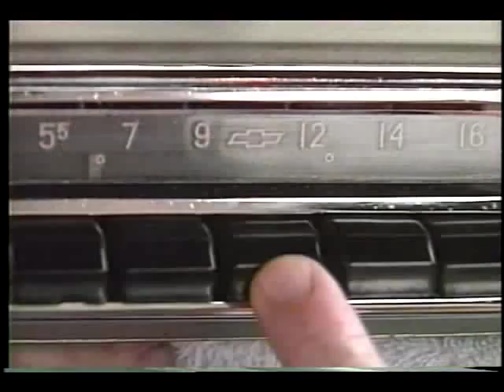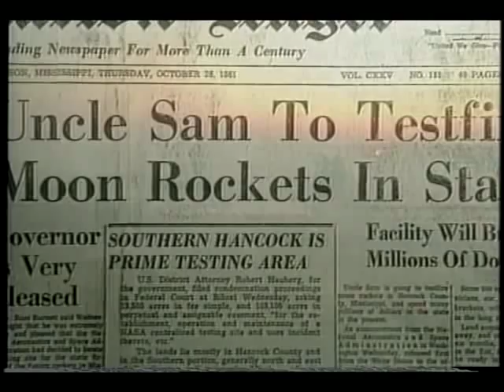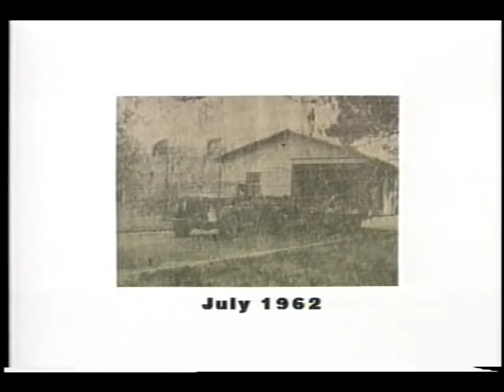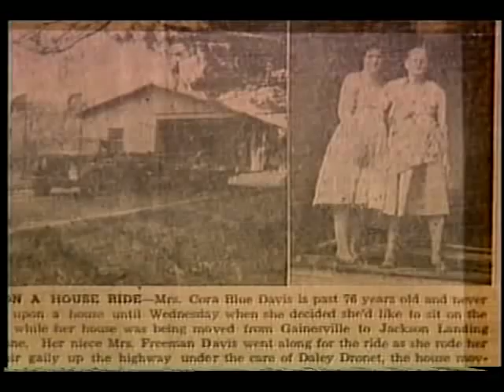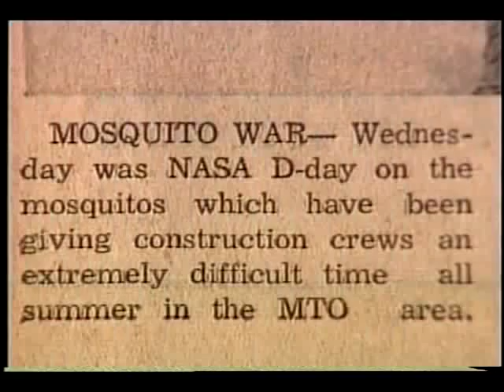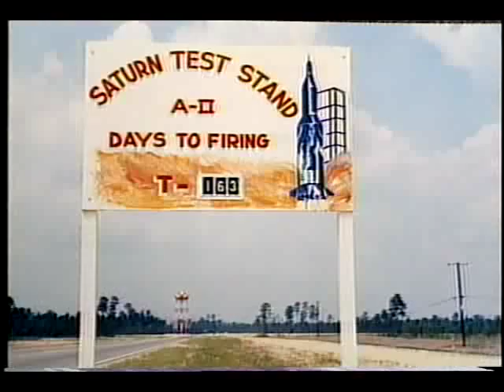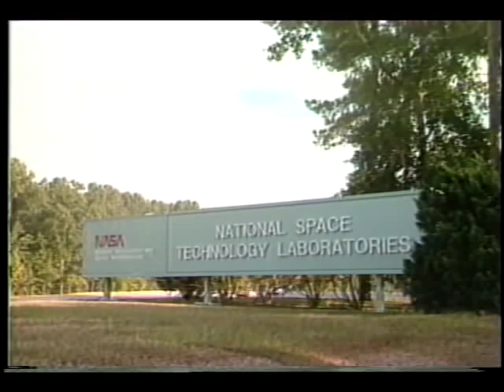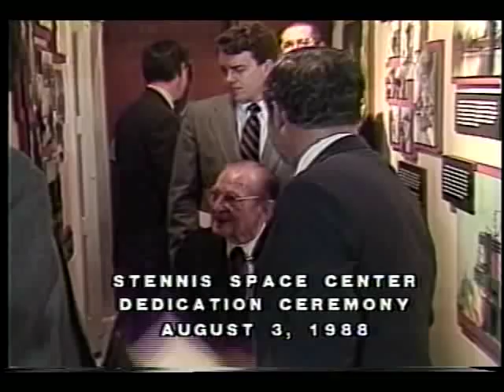Way Station to Space: The History of Stennis Space Center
The video traces the history of the Stennis Space Center from its origins as a test facility for President Kennedy's initiative to put a man on the moon to its present day tasks as a leading center for propulsion research and its contributions towards the development of Space Station Freedom. Released Jan. 1994.